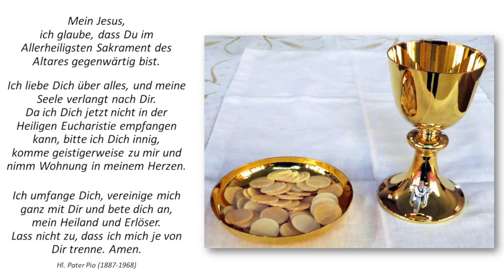Heilige Messe am 27.01. aus Maria Hilf ohne Störung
In unserem Livestream werden hl.Messen und mehr aus der Hauskapelle des ehemaligen Franziskanerklosters und der Wallfahrtskirche "Maria Hilf" in Klosterlechfeld übertragen, sowie aus den dazugehörigen Pfarrkirchen der Pfarreiengemeinschaft Lechfeld.

Bei technischen Störungen - wir sind alles Ehrenamtliche - werden die Mitschnitte der Liveaufnahmen zeitnah online gestellt. Wir bitten dies zu entschuldigen!